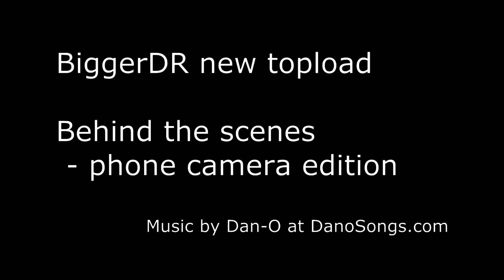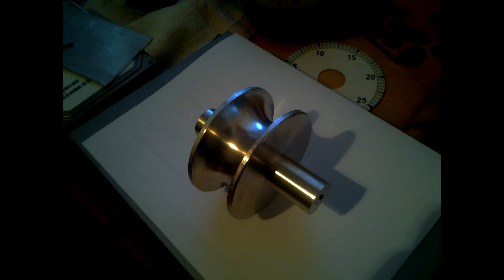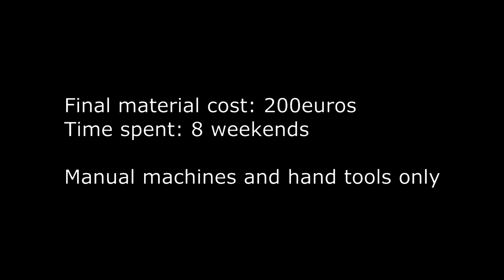BiggerDR new topload behind the scenes slide show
I was bored and browsed through some old photos from my phone and found these.

Some of you may find it interesting how I made this topload.